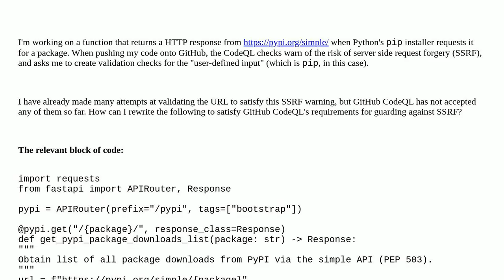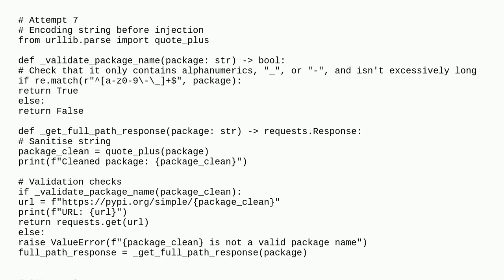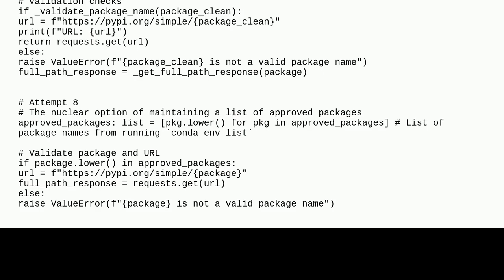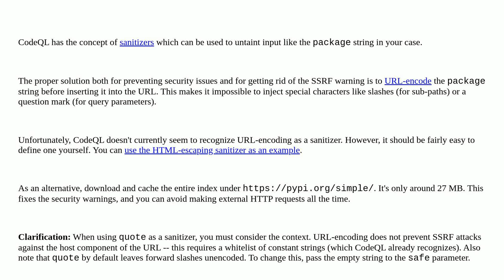Security: How to resolve server-side request forgery (SSRF) warning for a HTTP request that takes...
How to resolve server-side request forgery (SSRF) warning for a HTTP request that takes Python package names as input?

A special thanks goes out to the awesome community

  input-validation python ssrf